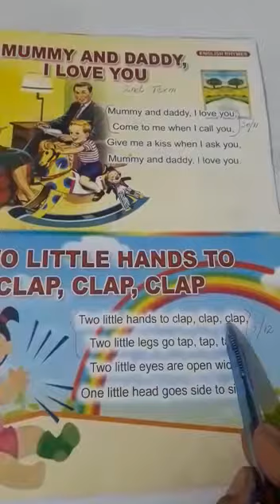English Rhymes Class Pre Year I 2nd term Lecture#3 Date: 7-12-2020